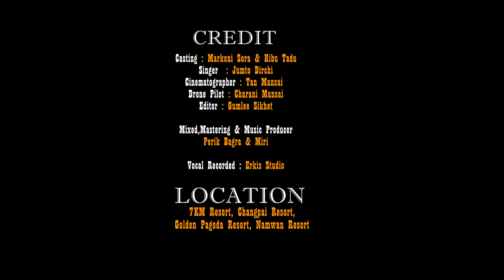Ngoke Nom Aya Higi | Galo music video | Tan mansai production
Producer ,Composer & Lyricist
: KENGO DIRCHI
DIRECTOR : IGe Dirchi

Casting : Markoni Sora & Hibu Tadu
Singer : jumto Dirchi

Cinematography : Tan mansai production
Instagram : Tan mansai photography
Mixed, mastering & Music Producers
: Perik bagra & miri
Vocal recorded : Erkis studio

Speacial thanks :
Gumbo Tsering
Kesang
Dunna Wailong

Location : 7km resort ,changpai resort , golden pagoda resort , namwan resort

The love of mine is very precious for you
My desire to see you is gifted from creator
U r the only one whom i truly love
U r the only one whom i always wanted to see
Dear one...Dear one...hmmmm
Dear one.
Whatever the world says ..lets not be aparted

Let's stay away from the things that try to tear us apart
I will walk holding your hand till the last moment of life
I'll not leave ur side as long as life losts
Dear one...Dear one..Dear one